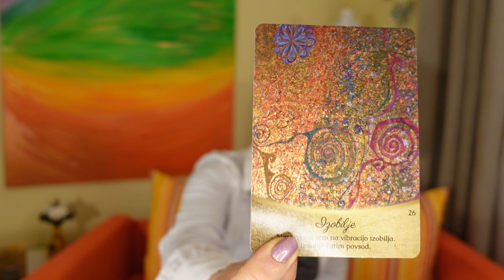Regratovi cvetovi, jetra, rožmarinovo vino in težave s kožo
Recept za rožmarinovo vino, ki je primerno za vse, ki želijo imeti bolj jasne misli. Priporočljivo tudi pri težavah s tresočimi dlanmi.

Rdeče rožmarinovo vino:

potrebujete 5 litrov dobrega rdečega vina, v katerega namočite 5 vejic rožmarina. Pustite stati 1 teden, nato odlijete 1 liter, v preostanek dodate 2 žlici medu. Vsak dan po kosilu popijete 1 dl zeliščnega vina.

Naslednji teden odlijete drug liter vina, v preostanek vina pa dodate 1 liter svežega vina in 1 vejico rožmarina … tako vsak teden odlijete 1 liter vina, dotočite novo vino ter dodate vejico rožmarina.